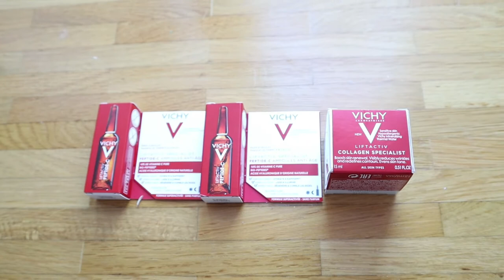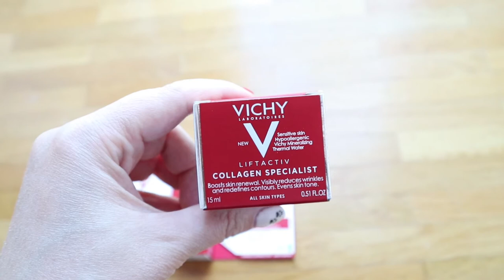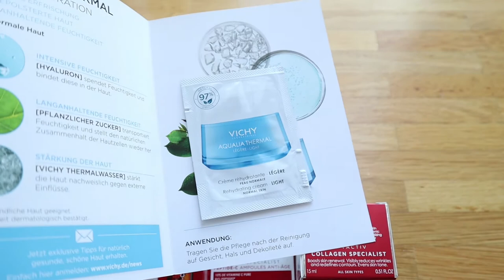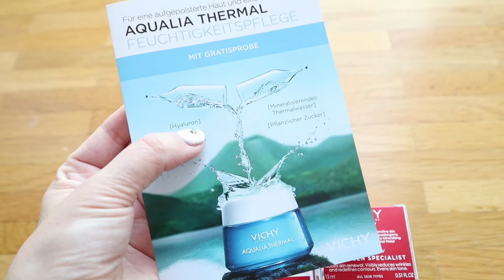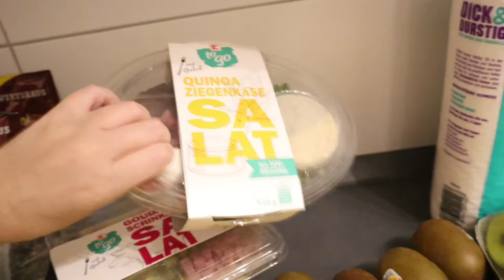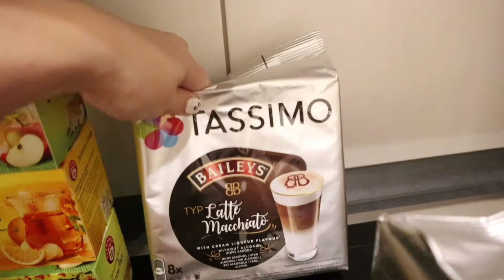STRIEZELMARKT DRESDEN 2019 || Oldest German Christmas Market || Family Vlog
Hi guys... Me and Audrey visited the oldest german christmas market in Dresden and we had so much fun... I hope I could transfer the magical spirit of the Striezelmarkt through my vlog...

Mary

My Camera: Canon EOS M50
Rode Video Microphone

Clean and organize with me...